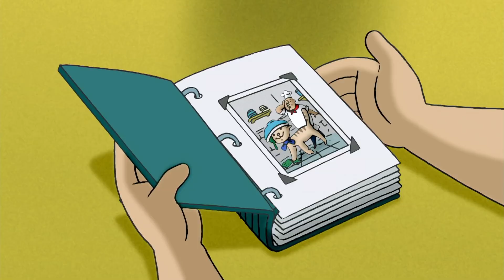Curioso Come George 🐵Gatto mancante 🐵Cartoni per Bambini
Curioso come George è la serie è stata pensata per bambini dai tre ai cinque anni con il proposito di avvicinarli al mondo delle scienze, dell'ingegneria e della matematica.